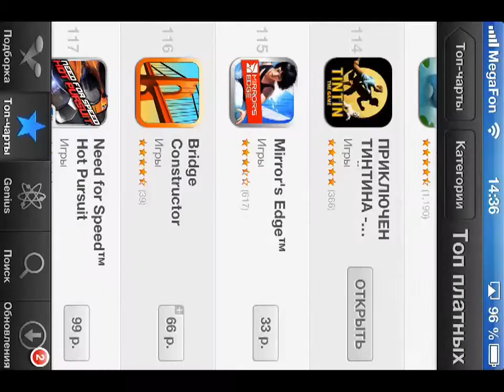The Adventures of Tintin game